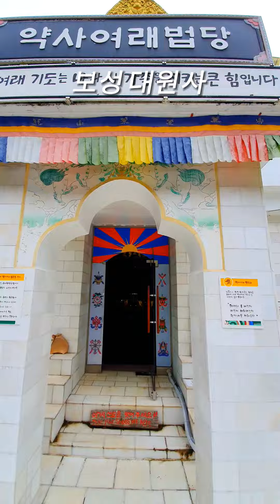이국적인 전라남도 여행지 베스트8 이국적이면서도 독특한 여행지를 모아봤어요. 세로버전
국내여행 국내여행지추천 국내여행추천 이국적인 전라남도 여행지 베스트8
이국적이면서도 독특한 여행지를 모아봤어요.
같이 갈 친구에게 태그하면 여행갈 수 있어요!

자세한 영상은 유튜브 일상이여행에서 확인하세요.